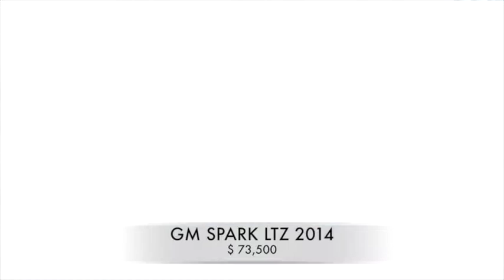Accidentado GM Spark 2014 AutoComercia